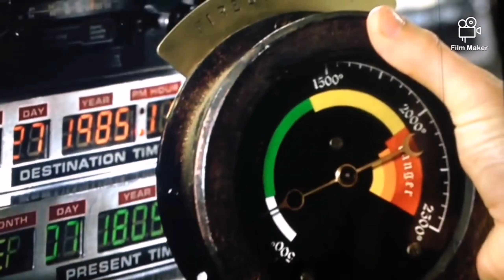Mirki z tagu wskakują do hypetrainu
Autorskie